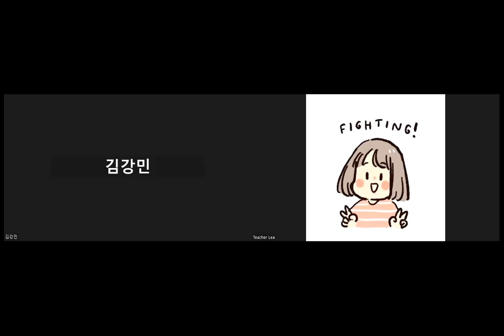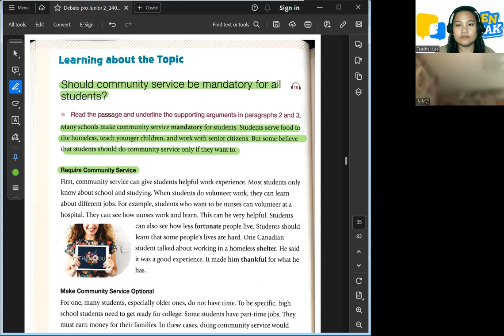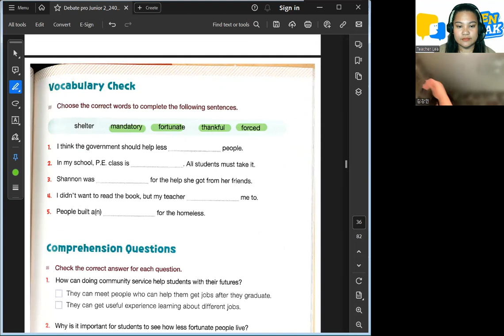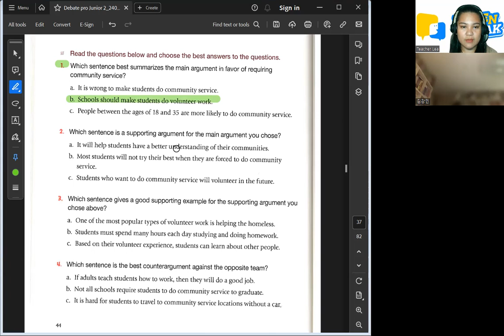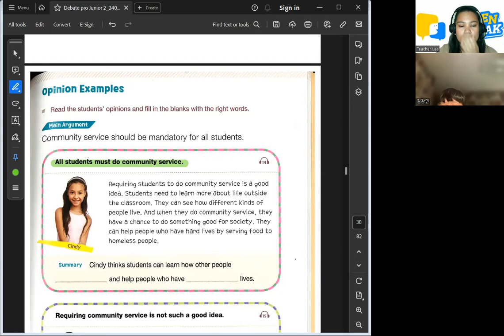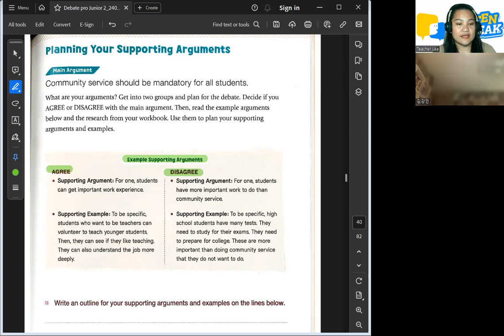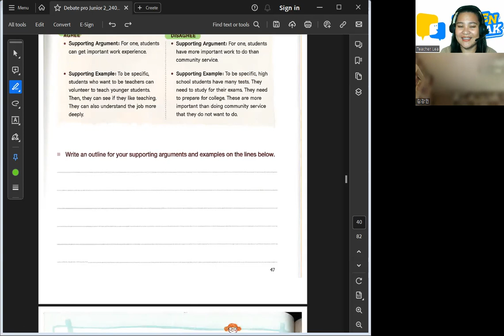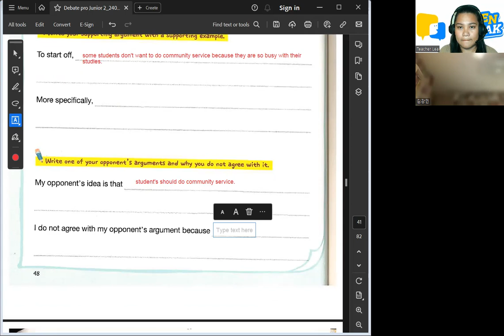Jason 03 10 2024 Debate Pro Junior 2 Pages 41-48